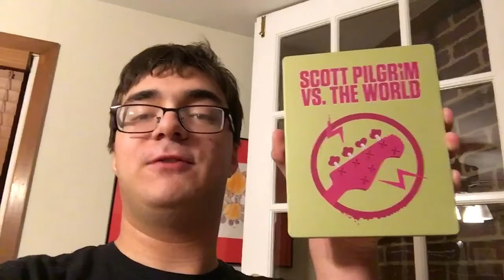Tomas’ Movie Night Vlogs #3: Watching/Reviewing Scott Pilgrim Vs. The World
My first movie night video in about three months! Hope y'all enjoy this vlog of me finally watching  Scott Pilgrim Vs. The World for the first time and then reviewing it afterward!